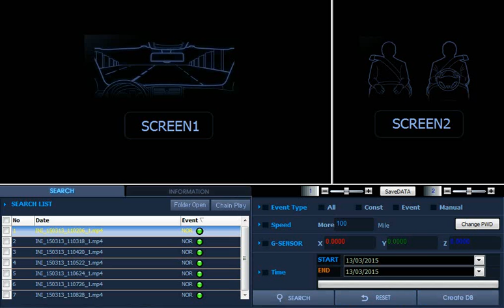General Driving with Student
driving with student